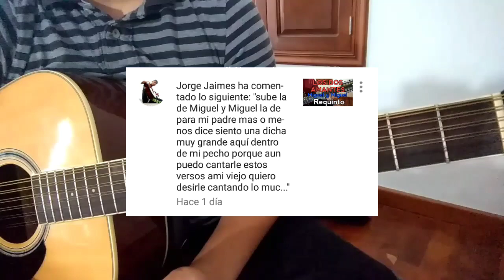Canción a mi padre - Tutorial de Requinto | Miguel y Miguel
Otra petición que me hicieron, en esta ocasión de una canción para los padres. Un gran rolonon que hizo Miguel Montoya de Miguel y Miguel.

He aquí el PDF de la letra y las acordes.

∆ Porfa si van a pedir canciónes que sean canciones buenas, no pidan rolas tan alteradas jaja.

∆ También está pendiente otra rola que me pidieron en los comentarios, la de el mejor de los traviezos de la sierra. Ya está el requinto y la letra, si puedo la subo antes de media noche o sino mañana en la mañana.